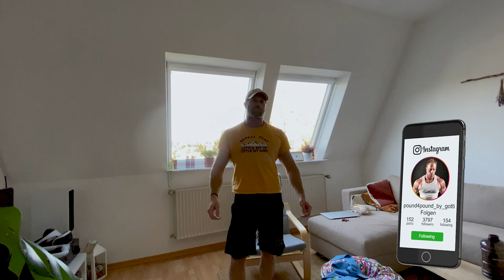CORONA MASSE WORKOUT | Homegym wie im Studio! | F**k Corona, ich geh pumpen!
3-facher SUPPORT: Unterstützt den Kanal, mich und Euch selbst und kauft Eure Supplements bei Weider Der MAXIMALE Rabatt auf ALLES bei WEIDER! mit Code GOTTI

- Nach dem Motto "Masse gegen Corona" lassen wir uns nichts gefallen und trainieren hart weiter! Mit nur wenig bis garkein Equipment könnt Ihr trotzdem Übungen schaffen, die Euch die beliebten 6-12 Wiederholungen abverlangen. Keine langweiligen endlos-Wiederholungszahlen und Aerobic-Training! Rücken, Brust, Beine, Arme und Schultern wie im Studio.

Ich helfe Euch ein wenig mit diesem Video die Phantasie spielen zu lassen und wer weiß, vielleicht entdeckt Ihr neue Lieblingsübungen und geht noch stärker aus der Corona Zeit hervor, als ihr reingekommen seid!